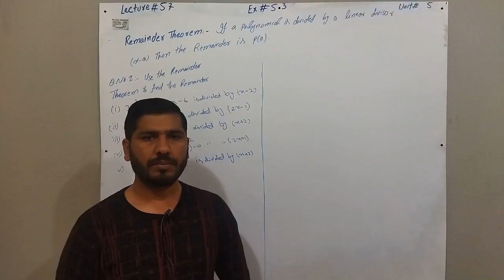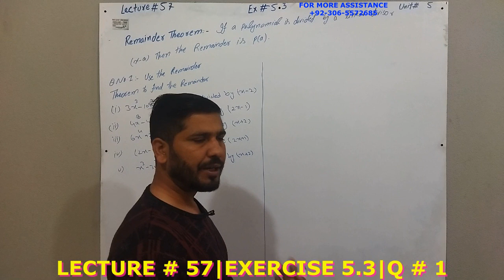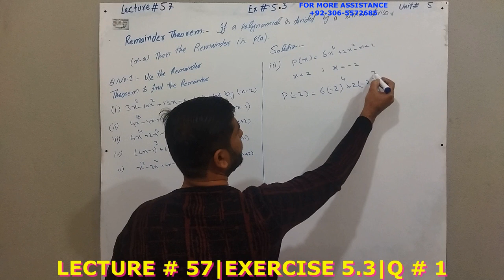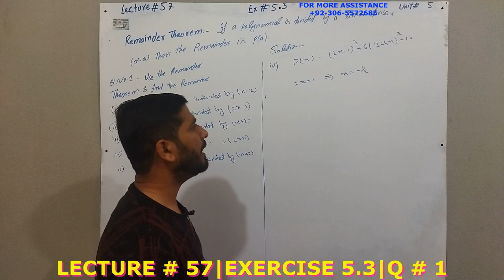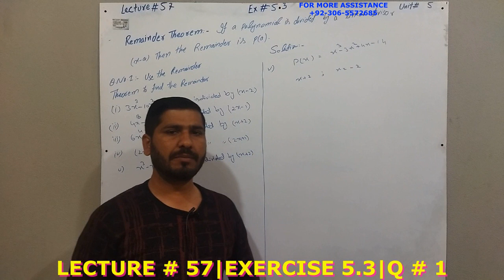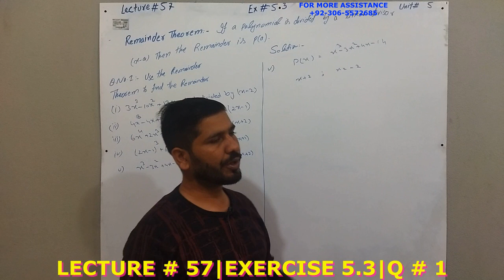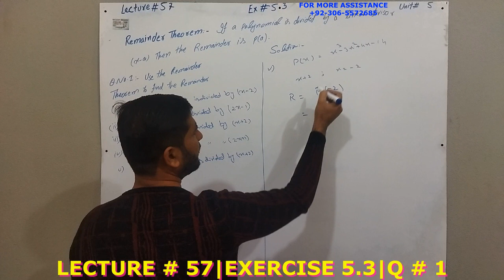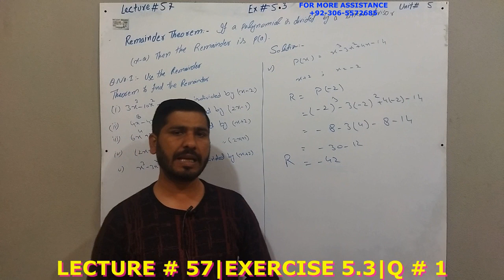Lecture No 57 9th Class Math Unit No 5 Exercise 5.3 Q No 1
This video consist of 5.1 of Chapter 5 Factorization. This Chapter belongs to 9th Class Mathematics Punjab Board book. You will learn about all things of this chapter by Muhammad Subtain Hayat (@msubtainhayat6804 ) through this video.